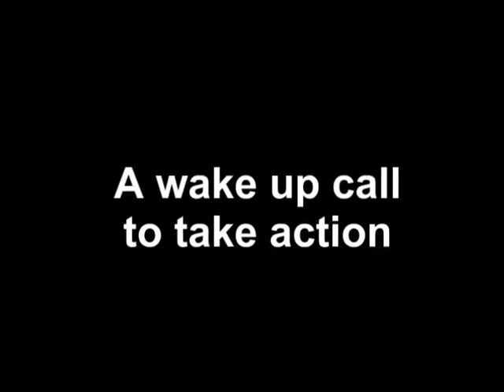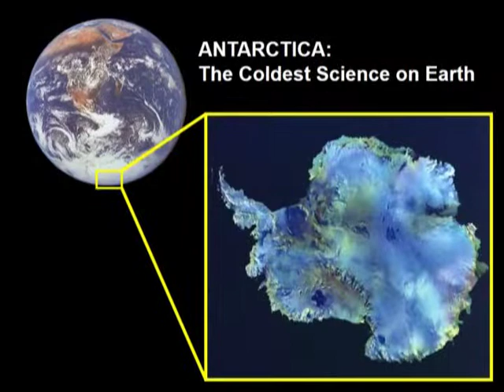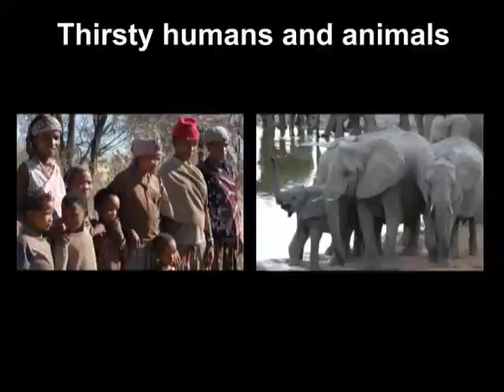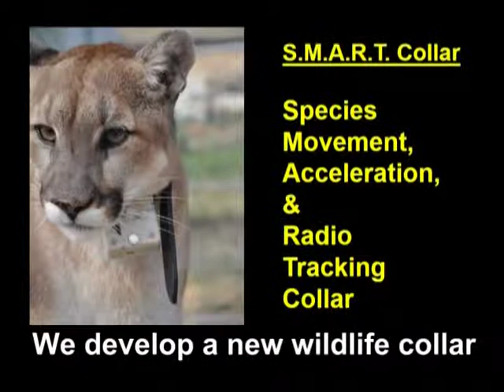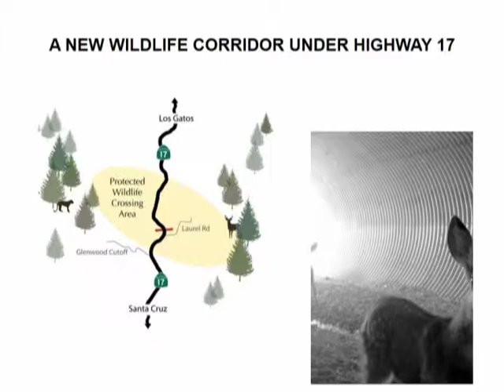30 years of conservation science in 300 sec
Three decades of research on endangered mammals at the University of California -Santa Cruz.  Terrie M. Williams presentation at the Society of Integrative Biology meeting, Portland OR 2016.